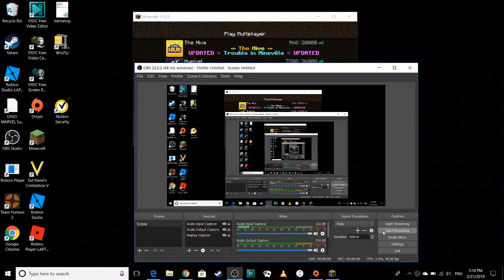I Fail At Hypixel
That Really Sucks

Hey guys, Clever Chicken here. As always, please give me suggestions in the comments on what to play (not clone armies).

Hey Guys, Clever Chicken here. I have a very entertaining channel with lots of: mainly IOS gameplays, and other random stuff. You WILL not be disappointed when you watch my videos. See ya in my videos!

Roblox Username: Arandomguygamer

School of Chaos Username: Clever_Chicken (Also My Fortnite Username)

City of Chaos Username: Clever_Chicken27